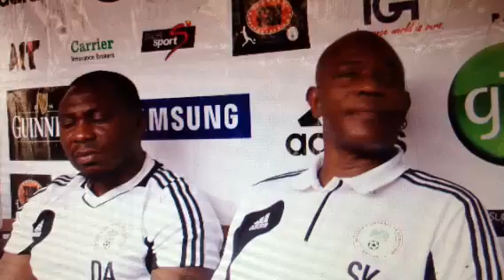Keshi messes with press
Nigeria coach takes over interview